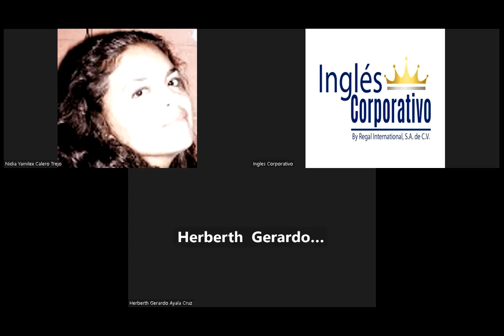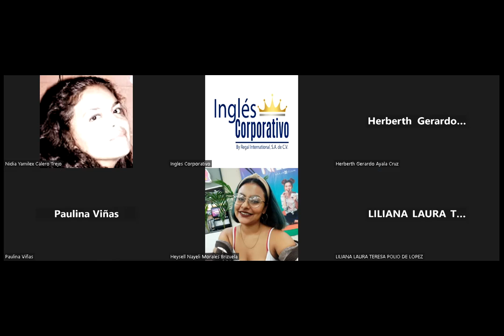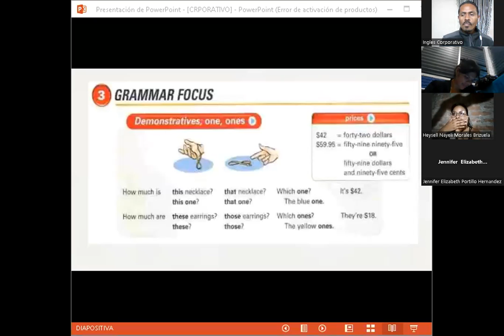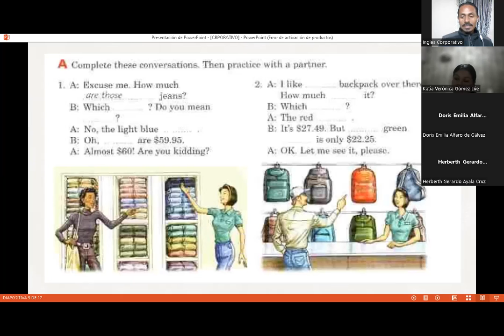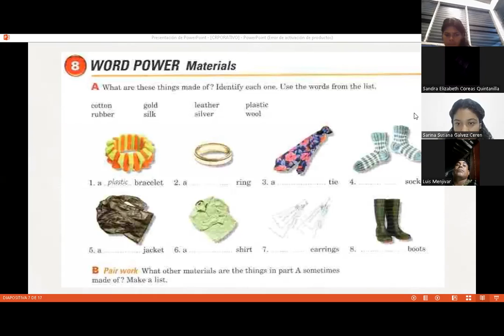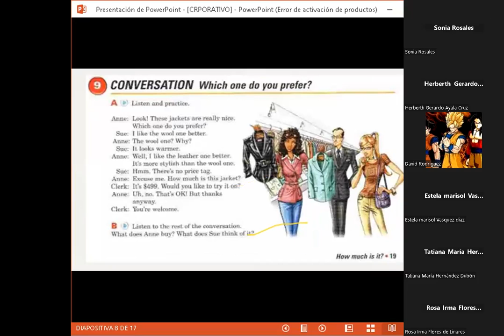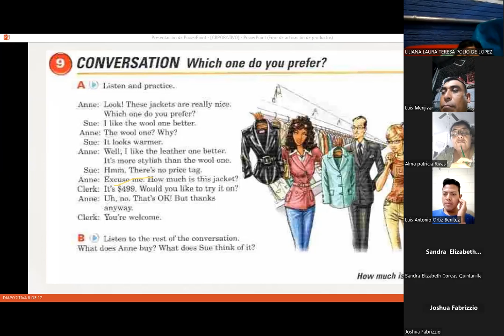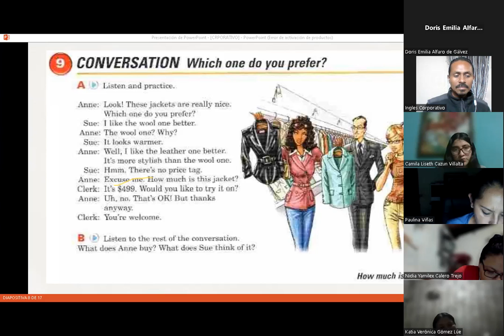SESION 6-07-11-2023-FI-REGA-131-CASTELLANOS-COMPARATIVES (Part 1/2)